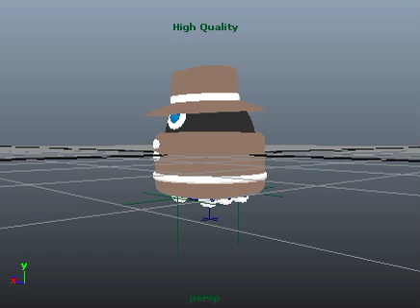Robot Hop Playtest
A playtest for my next animation; this is the detective character (sans magnifying glass arm). I've got to make it a good deal snappier.